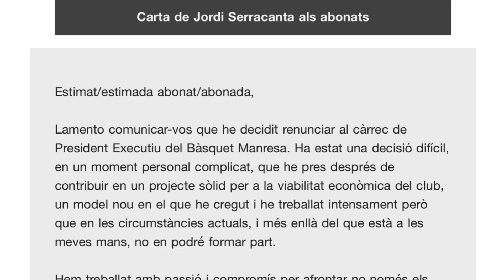Serracanta deixa la presidència del Bàsquet Manresa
Jordi Serracanta ja no és president del BAXI Manresa perquè va presentar la seva renúncia al càrrec en la reunió de la comissió executiva de divendres passat, que va ser acceptada. Serracanta va exposar diferents motius per no seguir amb el càrrec, entre ells algunes situacions de caire personal, que han tingut molt pes a l’hora de prendre la decisió, unes circumstàncies que han aparegut en el moment de màxima pressió per les dificultats de gestionar un club que la temporada passada va tenir molts obstacles per poder seguir esportivament a la màxima categoria estatal del bàsquet.

Serracanta ha presentat la seva renuncia després d’haver deixat l’equip a la lliga ACB i després de grans anuncis de futur com la continuitat del tècnic, Pedro Martínez, i dels jugadors més importants de la temporada passada com l’americà Robinson i el pivot Geben i quan sembla que la renovació del capità Guillem Jou va pel bon camí, malgrat no està tancada del tot. garantir la continuitat dels jugadors més importants de la temporada anterior feia molts anys que no passava. A més d’aquest imminent llegat i tal i com explica un comunicat oficial del club, Serracanta ha liderat l’impuls de projectes estratègics com l’ampliació del Congost, la millora dels ingressos de l’entitat o la celbració del 25 aniversari de la lliga del TDK

El club  va anuciar de forma oficial la renúncia del president aquest dissabte al matí i el propi Jordi Serracanta, que ha declinat fer declaracions, ha fet arribar una missiva als abonats del club on ha assegurat que la decssió ha estat difícil i en un moment personal complicat.

El comunicat oficial del BAXI Manresa explica que serà la comissió executiva qui assumirà les tasques de gestió del club fins que es nomeni i es ratifiqui un nou president.

El cert però és que la SAE necessita un president per complir la legalitat i, momentànimanet, qui assumeix aquesta responsabilitat és Albert Cots, un membre del consell executiu del bàsquet Manresa i amb molts anys d’experiència a la directiva.

Segons el comunicat oficial dels club, la cerca de nova persona que lideri la presidència, és el principal objectiu.